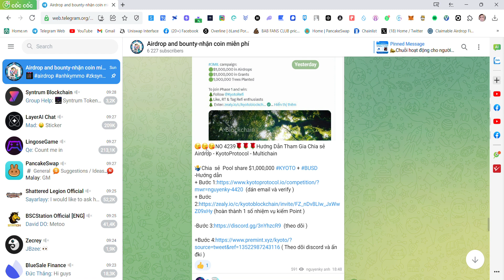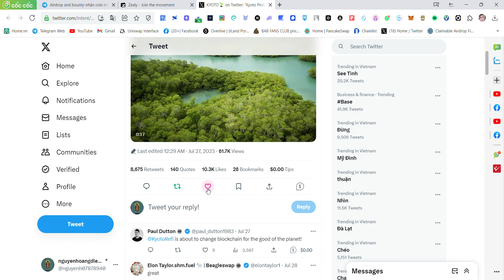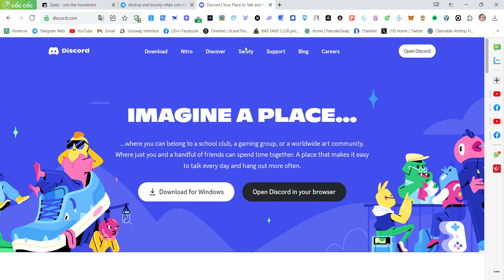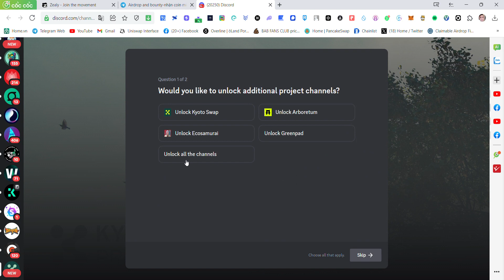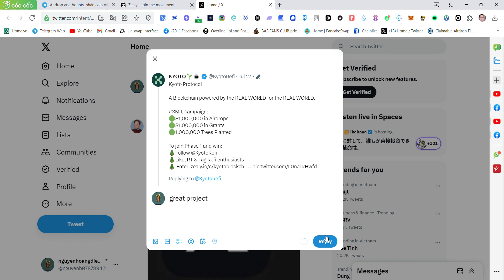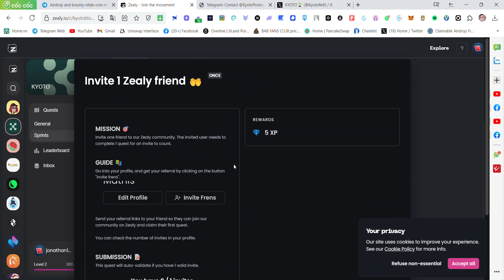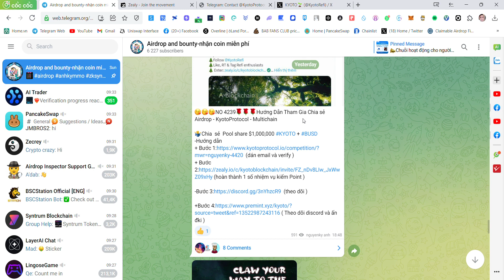Hướng Dẫn Tham Gia Chia sẻ Airdrop Pool share $1,000,000 KYOTO + BUSD- KyotoProtocol - Multichain